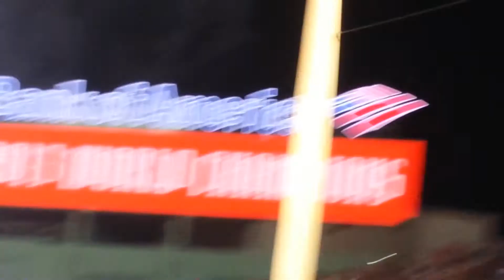Red Sox win World Series!!!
The final pitches of Game 6 of the World Series 2013 - from Grandstand 8 in Fenway Park - Boston, Massachusetts   Woohoo -